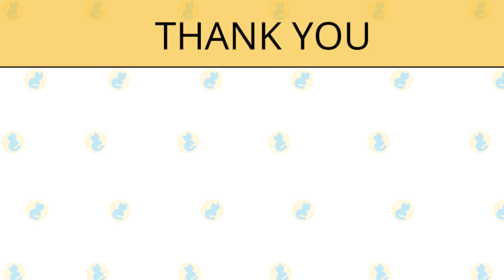11 Most Popular Cat Breeds in 2022 (Part 1)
Even though most people claim to be dog people, cats are actually much more popular as pets. With there being around 88.3 million pet cats in the United States alone, it is easy to see that they are an integral part of many people’s homes.

Although cats as a whole are incredibly popular, only being beaten as the number one pet by freshwater fish, certain breeds are more popular than others. Breed personality and appearance are two factors that make certain cat breeds more popular than others.